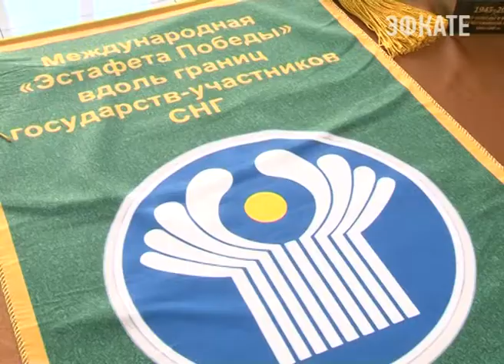Сочинские пограничники приняли от своих коллег международную эстафету Победы. Новости 24 Сочи Эфкате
Штандарт и эстафетный кубок прибыли на Кубань из Москвы, преодолели за это время порядка 400 километров пути, проходя по местам, где велись ожесточенные бои с немецко-фашистскими захватчиками.
Сочи. Новости.
Телеканал Эфкате.